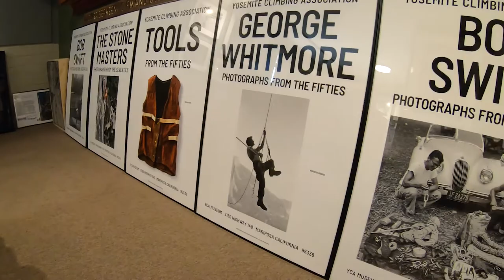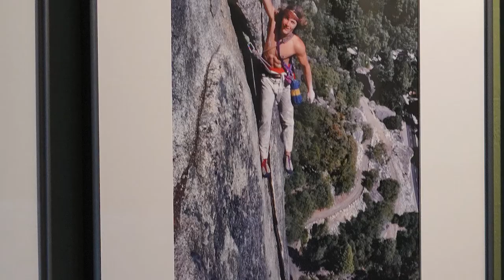Yosemite Climbing Association Gallery and Museum - Mariposa Gold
Located right on Highway 140 in Mariposa, California, the Yosemite Climbing Association Gallery and Museum tells the history of rock climbing in the Yosemite Mariposa County region. Artifacts include hardware used in the first ascent of Half Dome, gear used the first ascent of El Capitan, early hand-forged climbing gear, and artifacts related to many other Yosemite ‘firsts.’ There is also an extensive gallery of historic photos documenting key moments of Yosemite’s golden age of climbing.